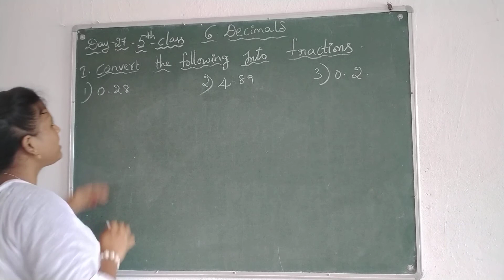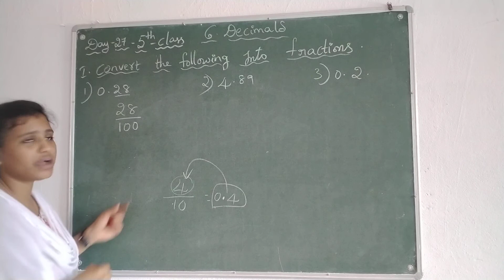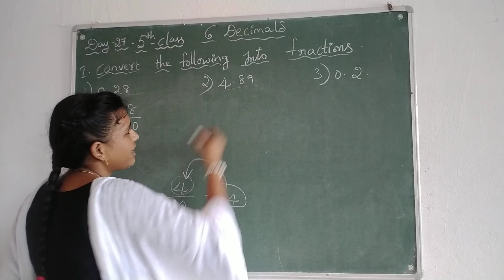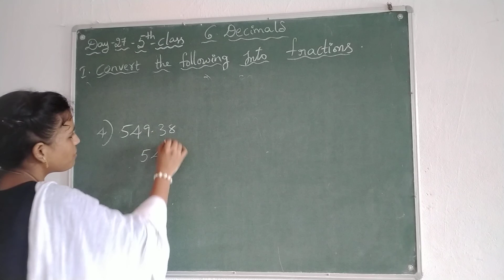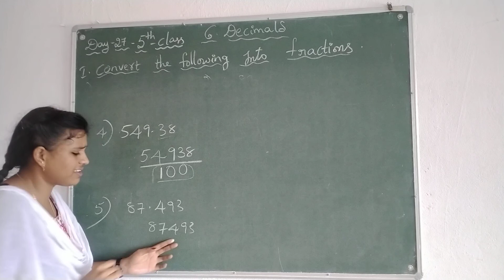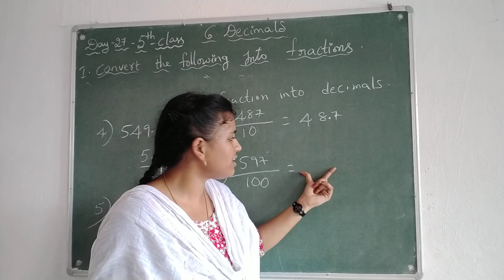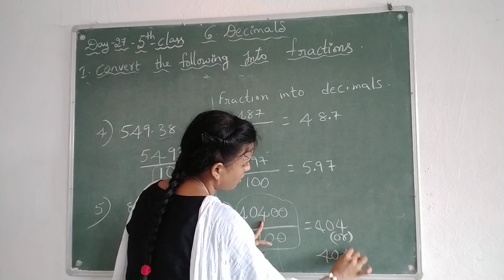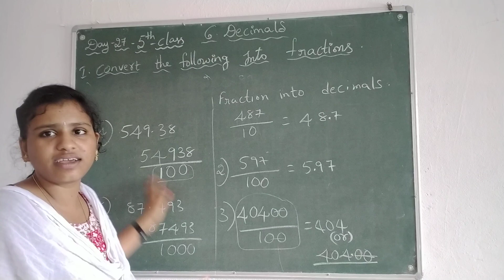5 TH CLASS MATHS DAY 27